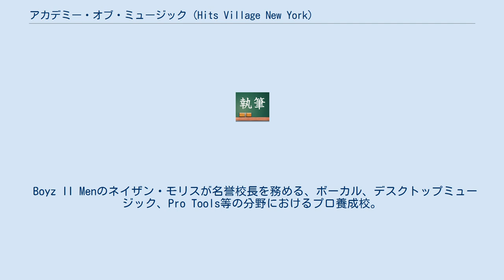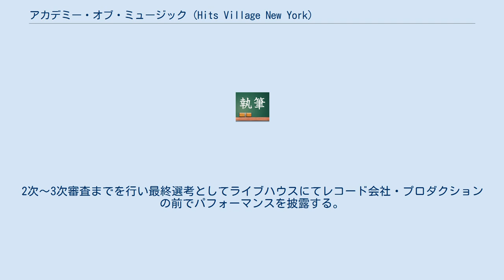アカデミー・オブ・ミュージック (Hits Village New York)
アカデミー・オブ・ミュージック Hits Village New York（アカデミー・オブ・ミュージック ヒッツ ビレッジ ニューヨーク）は、東京都渋谷区道玄坂にある音楽学校。
 Boyz II Menのネイザン・モリスが名誉校長を務める、ボーカル、デスクトップミュージック、Pro Tools等の分野におけるプロ養成校。
ボイストレーニングに関しては、Boyz II MenやWhitney HoustonのボイストレーナーをつとめるGary Catona氏のVoice Building メソッドを国内において独占契約。
 学校法人ではない為、2年制修了時に専門士の資格は取得出来ない。
 「桜ノ雨」で日本クラウンからメジャーデビューを果たしたabsorbのメンバー、森晴義、笹原翔太はHits Village New Yorkのレッスン生。
 ユニバーサルミュージックからメジャーデビューを果たしたGILLEはHits Village New Yorkのレッスン生。
 昼間部と夜間部，1年制と2年制を設置 学校主催のライブイベントを2～3ヶ月に1回のペースで開催。
基本的には在籍生徒が出演しているが、一般からの出演も可能。
 年に1回、在籍生徒および一般からの応募によりオーディションを開催。
2次～3次審査までを行い最終選考としてライブハウスにてレコード会社・プロダクションの前でパフォーマンスを披露する。
 その場で優勝者を決めるというわけではなく、声がかかり話し合いの場が持たれる。